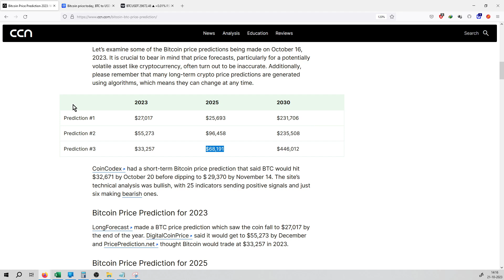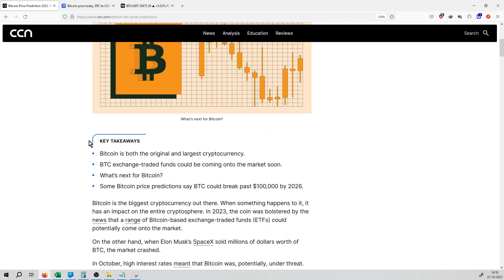#404 | Crypto News | Bitcoin Price Prediction 2023: What is Bitcoin (BTC)?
Hello Friends,

crypto,
crypto news,
crypto news today,
crypto crash,
crypto market,
more crypto online,
crypto currency,
crypto regulation,
crypto trading,
crypto today,
crypto update,
trading crypto,
crypto live,
crypto live stream,
crypto investment,
chico crypto,
crypto chico,
crypto news,
crypto,crypto news today,
crypto market,c
rypto crash,crypto update,
crypto banter,
crypto news alerts,
buy crypto,
xrp crypto,
crypto today,
crypto world,
crypto daily,
best crypto 2022,
crypto regulation,
breaking crypto news,
banter crypto,
banter crypto,
crypto trading,
top crypto 2022
crypto,
crypto news,
crypto market,
crypto news today,
crypto currency,
more crypto online,
crypto crash,
crypto today,
crypto update,
best crypto investment,
crypto regulation,
crypto world,
cnbc crypto,
narendra modi on crypto currency
bitcoin,
bitcoin news,
bitcoin price,
bitcoin crash,
bitcoin analysis,
bitcoin news today,
bitcoin today,
bitcoin price prediction,
bitcoin prediction,
buy bitcoin,
altcoin,
bitcoin pump,
bitcoin update,
bitcoin etf,
bitcoin price analysis,
bitcoin ta,
bitcoin trading,
bitcoin spot etf,
altcoin daily,
bitcoin live,
bitcoin price today,
litecoin,
bitcoin breakout,
raoul pal bitcoin,
bitcoin bull market
ethereum,
ethereum price,
ethereum news,
ethereum merge,
ethereum news today,
ethereum prediction,
ethereum today,
ethereum crash,
ethereum crypto,
ethereum eth,
ethereum price today,
etherium,
ethereum staking,
ethereum ta,
ethereum explained,
ethereum tutorial,
bitcoin prediction,
btc price,
btc prediction,
bitcoin price,
price prediction,
market cap,
market capitalization,
coinmarket cap,
cryptocurrency market cap
crypto,
crypto terminology,
crypto terminologies,
crypto terms,
crypto trading,
crypto terms for beginners,
crypto news,
crypto trading terms,
cryptocurrency terminologies,
crypto terms explained,
terminologies,
crypto mining,
crypto glossary,